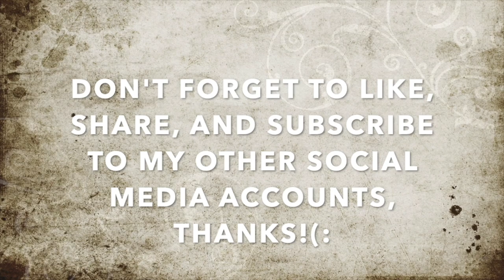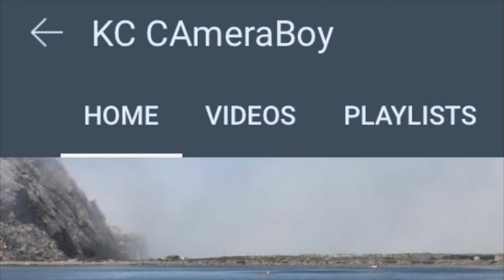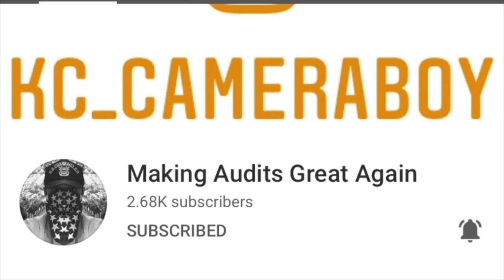"We Heard You Have a Gun, We Wouldn't Like To Hurt You" Says PornStache Cop As He Legally Search Me